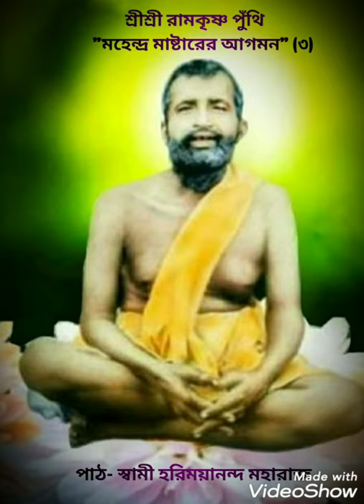PUNTHI PATH শ্রীশ্রী রামকৃষ্ণ পুঁথি/ "মহেন্দ্র মাষ্টারের আগমন" (৩)@rkmnewtown.Swami_Harimayananda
PUNTHI PATH শ্রীশ্রী রামকৃষ্ণ পুঁথি/ "মহেন্দ্র মাষ্টারের আগমন" (৩